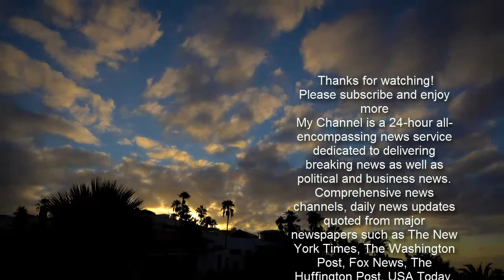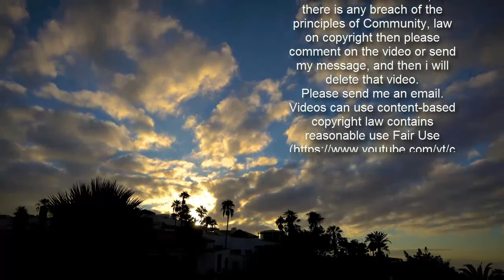‘Impeachment Is Just The Beginning’: Legal Analyst Predicts Criminal Charges For Trump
MSNBC legal analyst Paul Butler predicted Friday that former President Donald Trump will face criminal charges.  “Impeachment is just the beginning for Donald Trump. He and his lawyers are going to be in criminal and civil courtrooms all over the United States,” Butler said on MSNBC’s “Morning Joe.”  Butler said that Trump’s impeachment defense is similar to his defense in Georgia.  “The defense is he didn’t actually mean it. It’s just Trump being Trump, you know how he is. So in impeachment he says, ‘When I tell my supporters to fight, I don’t mean that literally.’ In Georgia it’s the same. When I say, ‘you need to find 100,000 votes,’ I didn’t actually mean that,” Butler said.    “And the Republicans in the Senate may fall for that defense of ‘don’t believe your lying ears,’ but I don’t think an Atlanta jury would. I don’t think that juries in these states where Trump faces civil and criminal liability are going to be nearly as sympathetic as these 44 Republican senators,” he continued.       The Trump campaign launched multiple lawsuits over alleged voter fraud in the days and weeks following the presidential election.  The former president requested Georgia Secretary of State Brad Raffensperger “to find” a sufficient amount of votes to win Georgia through a recount, according to a conversation The Washington Post obtained and published in January.   The Post first released part of the phone conversation between Trump and Raffensperger that was over four minutes long and afterwards unveiled the full transcript and phone call audio.  The House voted 232-197 on Jan. 13 to impeach the former president again, charging him with a single article of “incitement of insurrection.” Convicting Trump requires 67 Senate votes, including at least 17 Republican votes, according to The Hill.  Trump’s trial is set to last the weekend and may end at the beginning of next week, The Hill reported. Content created by The Daily Caller News Foundation is available without charge to any eligible news publisher that can provide a large audience.